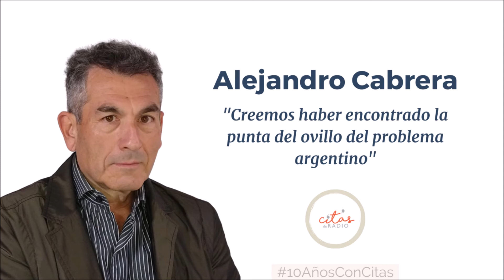A. Cabrera: Tenemos una propuesta concreta para cambiar el país desde la gente hacia la dirigencia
Conversamos con el co-autor del libro "Nosotros, la gente", Alejandro Cabrera, quien propone una solución para el problema de liderazgo político que tiene Argentina. El autor destaca este abordaje como una propuesta no ideológica sino sistémica.